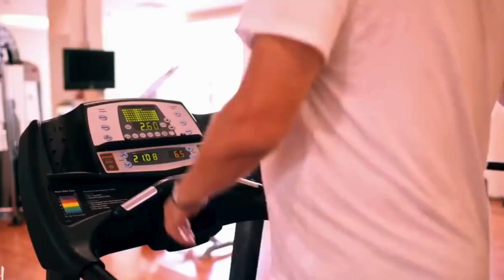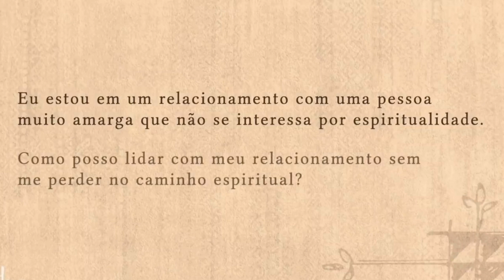𝗦𝗮𝗱𝗵𝗴𝘂𝗿𝘂: 𝗔𝗽𝗿𝗲𝗻𝗱𝗮 𝗖𝗼𝗺𝗼 𝗙𝗶𝗰𝗮𝗿 𝗦𝗼𝘇𝗶𝗻𝗵𝗼 - 𝗔𝘀 𝗠𝗲𝗹𝗵𝗼𝗿𝗲𝘀 𝗱𝗮 𝗦𝗲𝗺𝗮𝗻𝗮 - 𝗦Á𝗕𝗜𝗢 𝗚𝗨𝗥𝗨